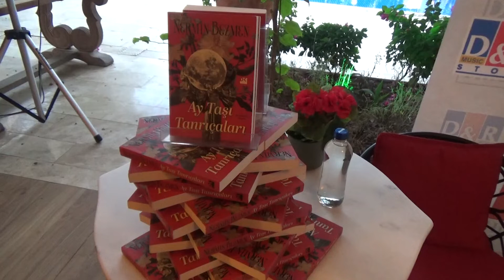KİTABINI BODRUMLU OKURLARI İÇİN İMZALADI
Kitabını Bodrumlu Okurları İçin İmzaladı
Ünlü yazar Nermin Bezmen, yaşam deneyimleri ve okurlarına verdiği yanıtlardan oluşan "Ay Taşı Tanrıçaları" isimli kitabını, Bodrumlu okurları için imzaladı.
Milta Marina’daki D&R mağazasında düzenlenen imza gününe yazarın çok sayıda okuru ilgi gösterdi. Bezmen, Ay Taşı Tanrıçaları isimli kitabının yanında daha önceki yıllarda yazdığı kitaplarını da Bodrumlu okurları için imzaladı.